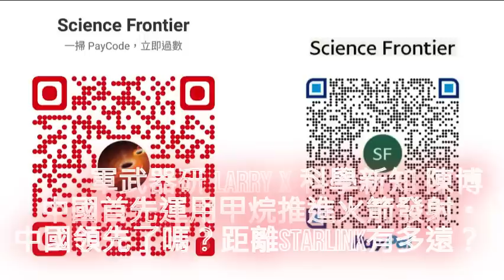[陳博 X 軍武器研Larry] 2023-08-01 中國首先運用甲烷推進火箭發射。中國領先了嗎？距離StarLink有多遠？